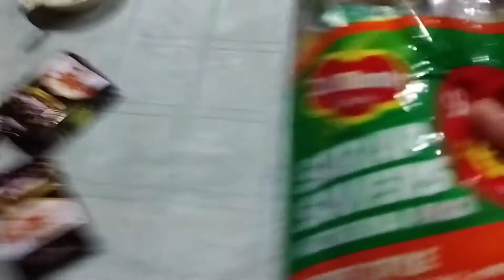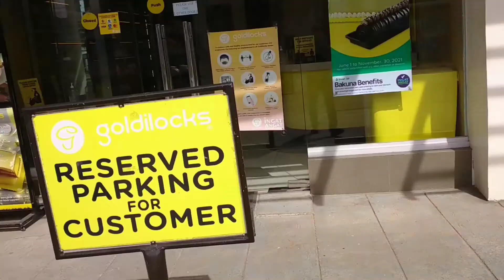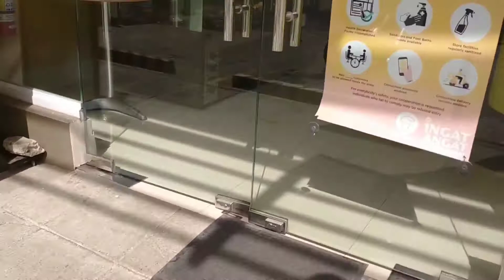MY DAUGHTER SOFIA'S 4TH BIRTHDAY | MACCOtv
my daughter Sofia's 4th Birthday..thanks God For all the Blessings